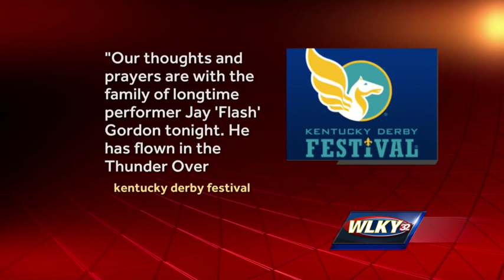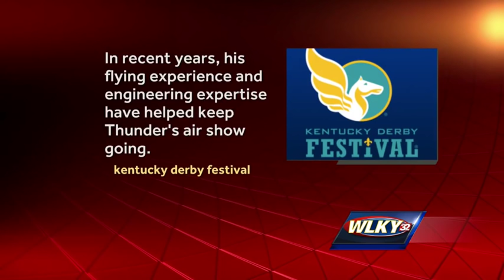Louisville pilot killed in Tennessee air show